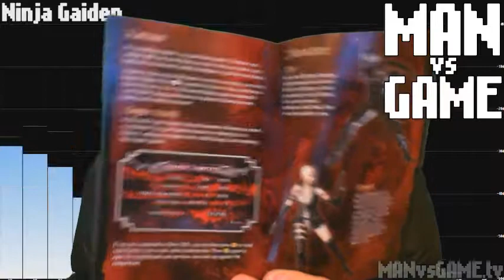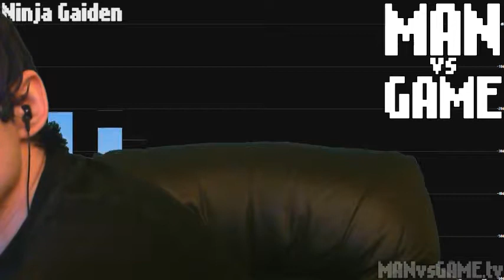[2011-09-23] MAN vs NINJA GAIDEN II (Xbox360)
Title: [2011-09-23] MAN vs NINJA GAIDEN II (Xbox360)
Game: Ninja Gaiden II
Description: -